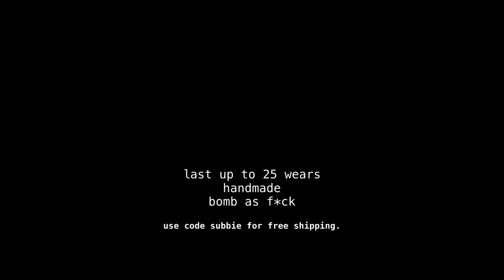My nail tech is annoying | Atlanta Vlogs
Don't forget to watch this in 1080hd & don't give up on God cause he won't give up on you.

xo,
Lexi.